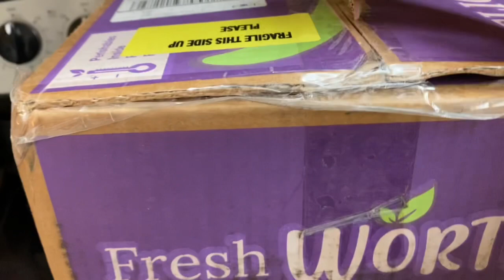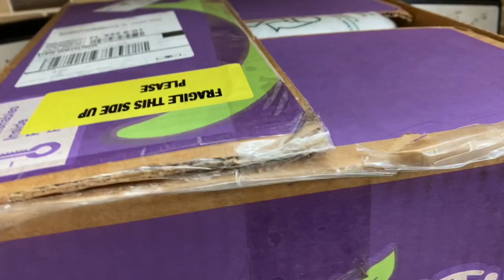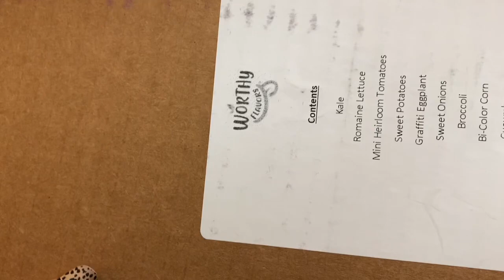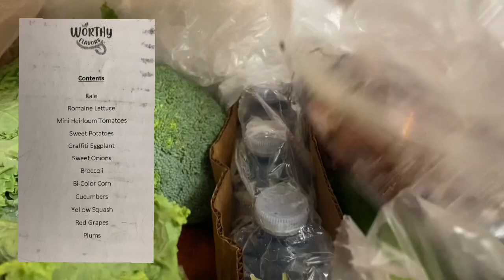Qué como para perder peso +Unboxing Worthy Flavors verduras frescas 🍆🌽🥬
Qué como para perder peso
Perder peso
Como bajar de peso
Unboxing
Worthy Flavors